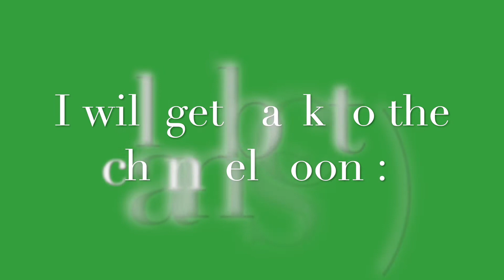Update on Why I haven't been uploading